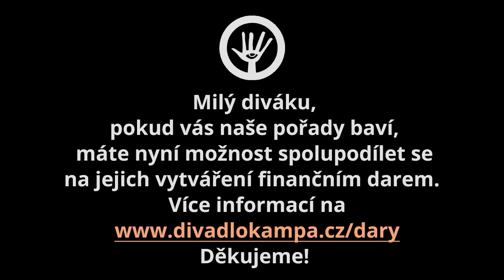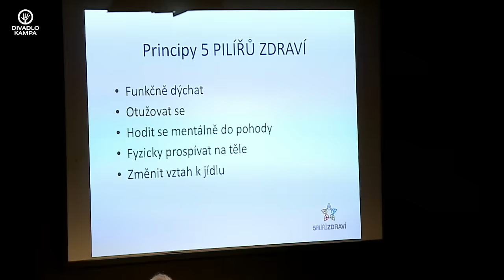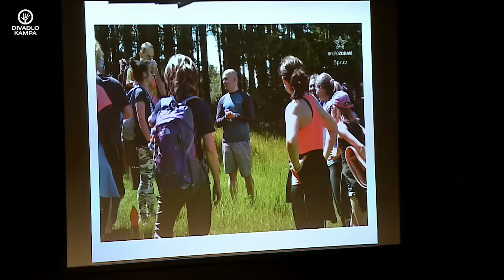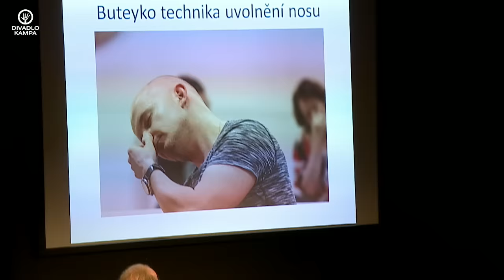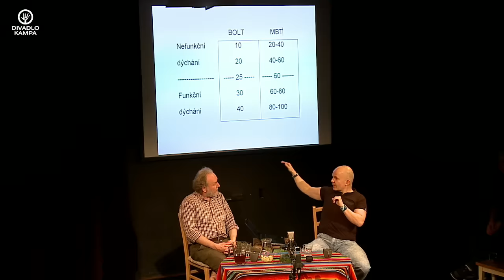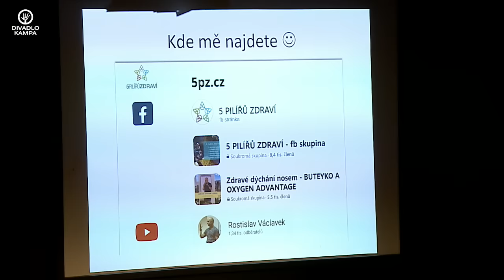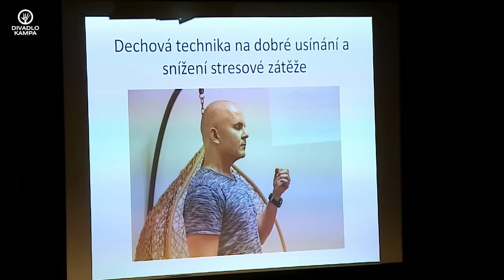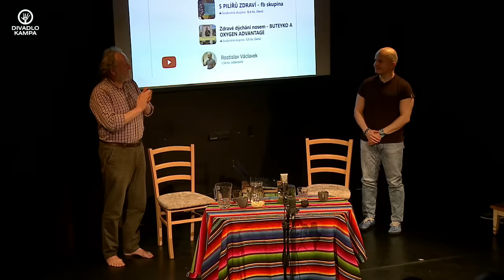Duše K - tentokrát nejen o funkčním dýchání s RNDr. Mgr. Rostislavem Václavkem 11.2.2022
Poutavé vyprávění Jaroslava Duška a jeho hostů s besedou s diváky.

Rosťa, zakladatel projektu 5 PILÍŘŮ ZDRAVÍ, si prošel zásadní životní změnou, která ho přivedla zpět k sobě samému, a to skrze kvalitu a funkčnost vlastního dechu, otužování, a práci s tělem i myslí v souvislostech. Ale dech ne jako něco automatického, co vykonáváme 22 000-krát  za den bez povšimnutí, ale dech, jako vědomou a plně funkční činnost. Dokonce tak funkční, že Rosťovi pomohla potlačit i jeho genetické onemocnění (hypokalemickou svalovou periodickou familiární obrnu) natolik, že je schopen běžně fungovat bez omezení, i když mu lékaři predikovali celoživotní závislost na velkém kvantu léků a zakázali mu jakýkoli větší pohyb. Ale byla to dlouhá cesta, od 100 kg, od zánětů v těle, od depresí, od celkové nespokojenosti v životě i vztazích a života v minulosti a budoucnosti k jedinému možnému – PŘÍTOMNOSTI A VLASTNÍMU DECHU.

Dnes je z Rosti člověk, který má o 30 kg méně, jeho tělo zdravě funguje, opět našel v životě radost a jeho nemoc ho neomezuje. Na základě svých zkušeností založil projekt 5 PILÍŘŮ ZDRAVÍ, pořádá workshopy, semináře, přednášky, konzultace a seberozvojové programy on-line i offline, kde si lidé pomáhají pomocí sebe sama, trvale a zevnitř.

Aby prohloubil své znalosti ohledně funkčního dýchání, absolvoval mezinárodní kurzy a stal se certifikovaným instruktorem Buteyko (ozdravné dechové techniky pro astmatiky, alergiky a lidi dušné) a certifikovaným Master instruktorem systému Oxygen Advantage (funkční dechové techniky pro sportovce a lidi aktivní). Vyvinul následně svůj vlastní systém tzv. Dechových fúzí, který se prolíná do všech součástí holistického přístupu a cesty k sobě, 5 PILÍŘŮ ZDRAVÍ.

"Nechci ti pomáhat, ale ukázat, jak si pomůžeš sám/a. Ano, ty můžeš! Nečekej na pomoc zvenčí, nespoléhej se na to, co ti kdo nabulíkuje, že je tvá spása. Využij toho, co máš uvnitř, to ti nikdo nemůže vzít. Základ je v jednoduchosti, návratu k selskému rozumu, životu v normálnosti a skromnosti, nejsou to žádné složitosti, které ti navíc kradou čas. Já svou cestu ke spokojenému životu našel a jsem vděčný, že má změna může být inspirací i ostatním lidem. Je radost dělat radost.“ Rosťa

Web: 5pz.cz
FB skupiny: 5 PILIŘŮ ZDRAVÍ – fb skupina
Zdravé dýchání nosem – BUTEYKO a OXYGEN ADVANTAGE